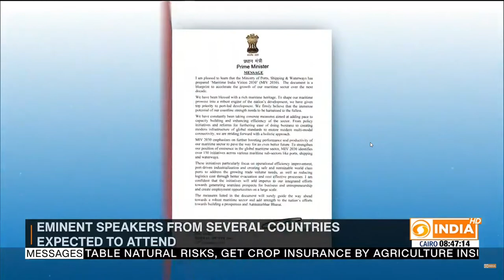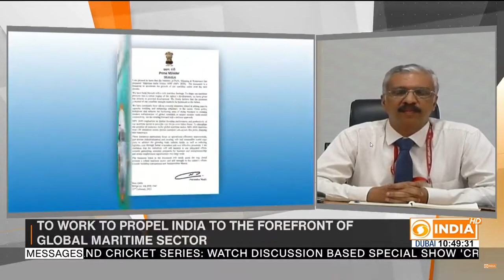VAdm Pradeep Chauhan on DD INDIA LIVE- Maritime India Summit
Watch the DG NMF, VAdm Pradeep Chauhan in a panel discussion on the Maritime India Summit inaugurated by PM Modi on 2 March 2021, with co-panellists DG Shipping Mr Amitabh Kumar and Mr Rajesh Gopalakrishnan, GM (Strategy and New Projects) Cochin Shipyard Ltd. He emphasised on infrastructure development of ports, and the crucial need to develop a port efficiency matrix to propel India to the forefront of global maritime stage.

Video credits- DD India Live